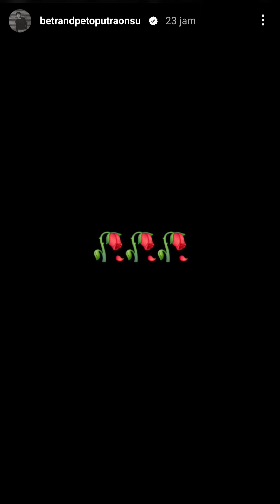Betran Putra Onsu Menangis Saat Liat Oma Pergi Selamanya. Oma Besarin Onyo Sedari Kecil. Yg Kuat Ya.